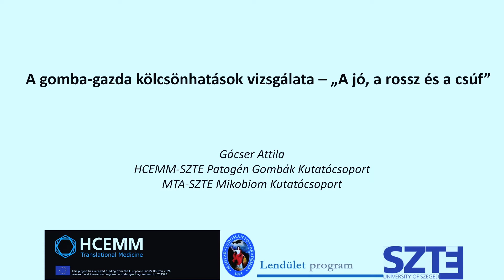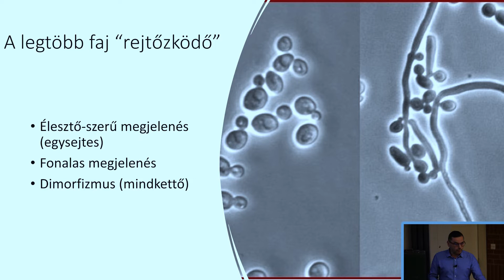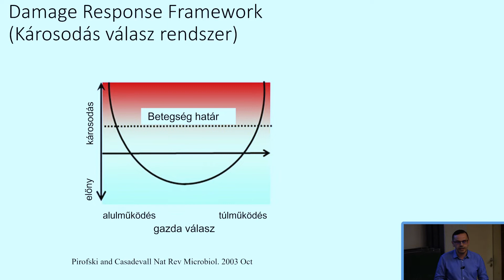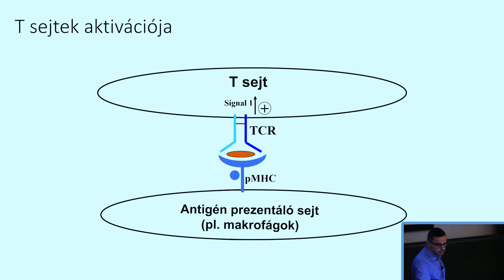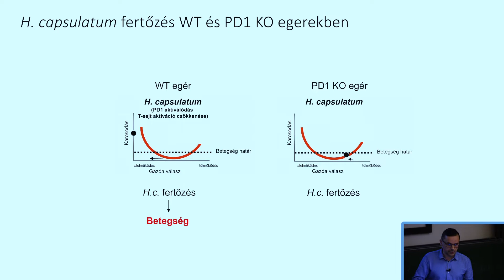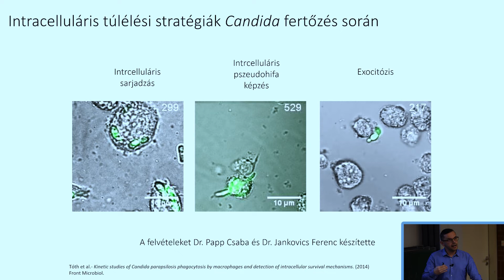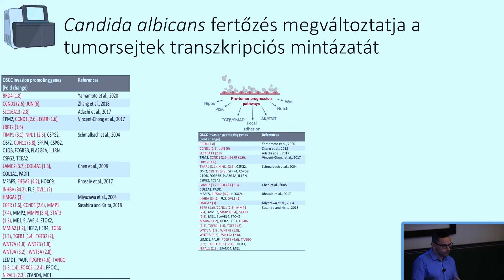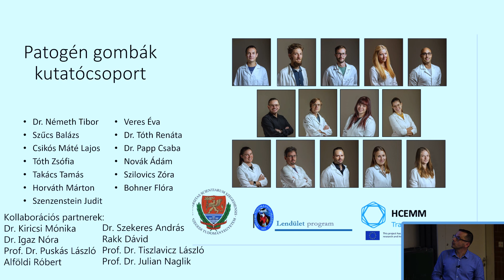Gácser Attila: A gomba-gazda kölcsönhatások vizsgálata – „A jó, a rossz és a csúf”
Gácser Attila Lendület csoportjával azt kutatja, hogy a szájüregben előforduló gombák hogyan befolyásolják az ott kialakuló rákos daganatokat és e tumorok áttétképző képességét. Kutatócsoportjának célja a tumor-gomba kölcsönhatás vizsgálata, a metasztázis képzésre gyakorolt hatás molekuláris hátterének felderítése, és az ezáltal szerzett információk felhasználása egy hatékonyabb antifungális, antitumor terápia kifejlesztéséhez.

A gombák országa egy lenyűgözően változatos fajokat tartalmazó csoport, amelynek számos tagját még csak nem is ismerjük.

Az ember és a gombák kapcsolata ennek a hatalmas változatosságnak megfelelően szintén sokszínű. Egyrészt jelentős gazdasági, élelmiszeripari hasznot hajtanak, táplálékként vagy a fermentált élelmiszerek előállítása révén. Másrészt forradalmasították a gyógyszeripart, gondoljunk csak az antibiotikumokra, mint a penicillin.

Mindezek mellett azonban a növényeket, állatokat és az embert megbetegítő fajokat is ismerünk, amelyek komoly egészségügyi kihívást jelentenek. Az ilyen fertőzések elleni védekezés alapvető feltétele a gomba és a gazda kölcsönhatásának megértése, a gomba virulencia faktorainak feltérképezése és a hatékony gazda immunválasz megismerése. A képlet még bonyolultabbá válik, ha azt is figyelembe vesszük, hogy az emberi szervezet számos felületén élnek mikrobák: baktériumok, vírusok és gombák is. Ezek összességét nevezzük mikrobiótának.

Egy egészséges emberi szervezetben ezek a mikrobiális „társbérlők” kiegyensúlyozott kapcsolatban vannak az emberi sejtekkel. Azonban, ha bármelyik oldalon változás lép fel az betegségek kialakulásához vezethet. Kutatócsoportunk a gombapatogének virulencia faktorainak, illetve az ellenük kialakuló immunválasz kutatása mellett a szájüregi mikrobióta gomba összetevőit, illetve ezeknek a mikrobáknak a tumorokra gyakorolt hatását vizsgálja.

Klinikai megfigyelések szerint a szájüregi laphámsejtes karcinómák kezelése során gyakran alakul ki gombás, elsősorban Candida fajok által kiváltott fertőzés, mint mellékhatás. Hosszú ideje feltételezik, hogy a gombasejtek közvetlenül hatást gyakorolhatnak a tumorok progressziójára, áttétképző képességére. Erre azonban kísérletes bizonyíték nem állt rendelkezésre. A kutatócsoport célja a tumor-gomba kölcsönhatás vizsgálata, a metasztázis képzésre gyakorolt hatás molekuláris hátterének felderítése és az ezáltal szerzett információk felhasználása egy hatékonyabb antifungális, antitumor terápia kifejlesztéséhez.